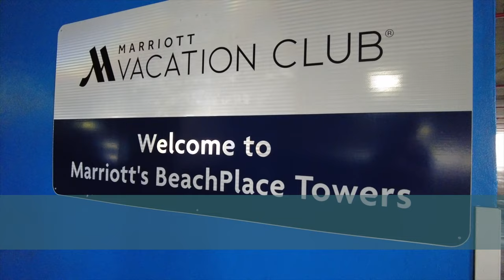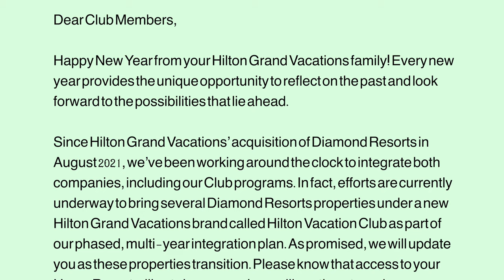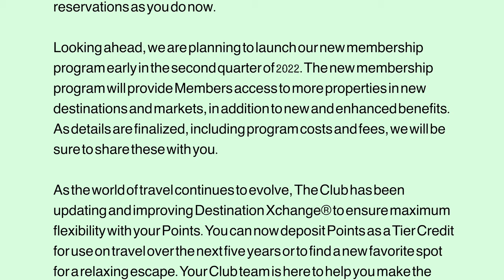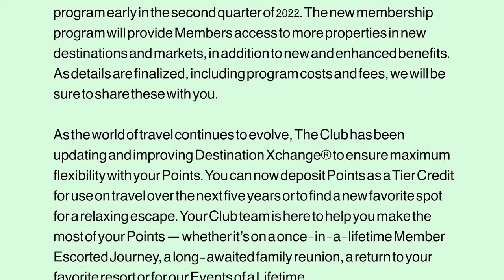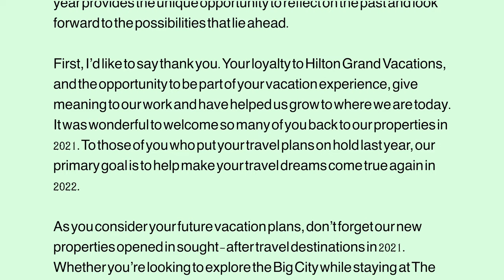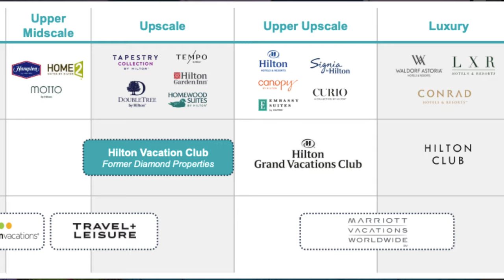More Hilton & Diamond Integration News!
Hilton is at it again. Sending out updates to their owners about the planned integration of their Hilton Grand Vacations and Diamond Resorts brands. In this video I go through emails sent out to Hilton and Diamond owners about the rebranding of some Diamond Report properties into a new Hilton Vacation Club brand.